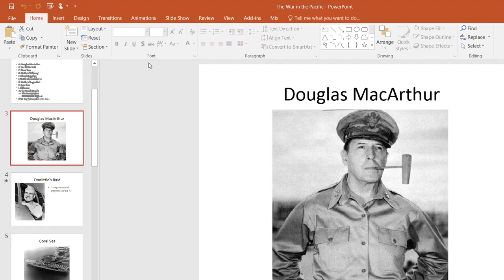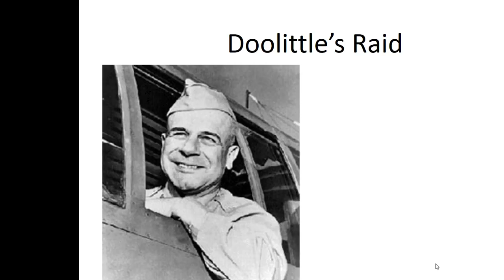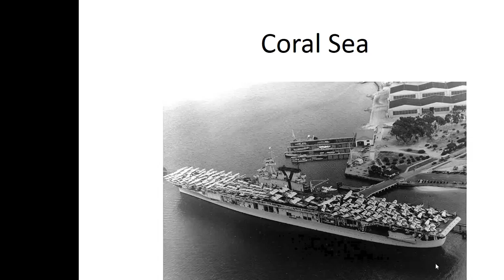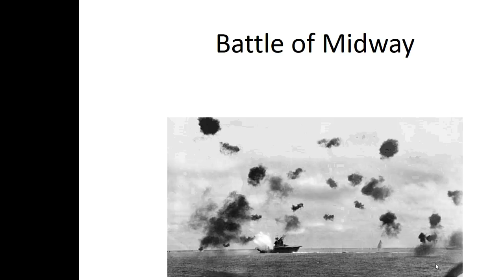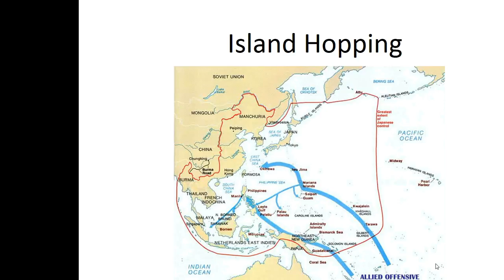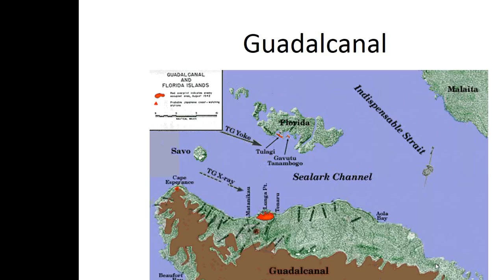War in the Pacific